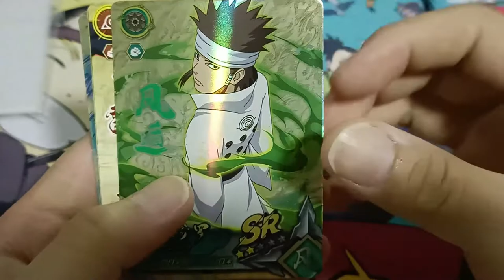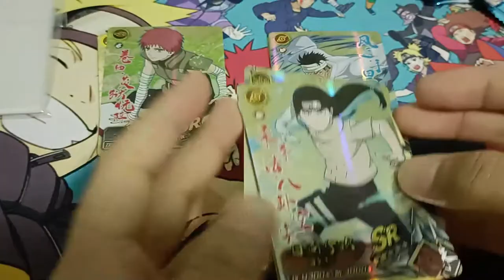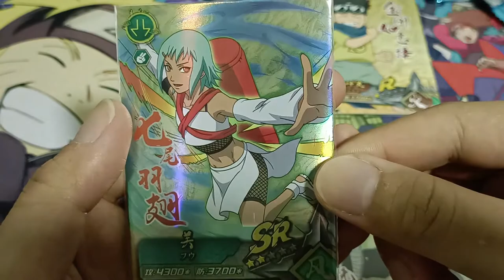[ASMR] Book Of Soldier: Classic Packs | Naruto Booster Opening (No Talking)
Book Of Soldier Series By Card Kingdom
Naruto Booster Pack Opening
Classic Booster Packs x3